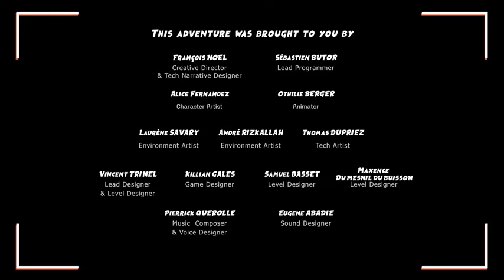Live Adventure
Live Adventure is an Adventure game, developed by Live Adventure Team and published by Rubika, scheduled to be released in 2021.
Throw yourself into on an exciting adventure! Live Adventure is a 2nd person game where you follow the journey of two young explorers, Lence and Reel in search of their parents. Solve the mysteries of a lost civilization while exploring a lush forest littered with mysterious ruins.